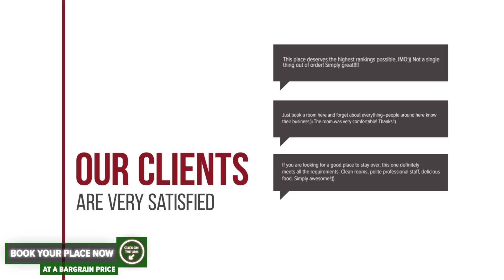Hotel Sud hotel review | Hotels in Ploiesti | Romanian Hotels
Hotel Sud hotel video review. Hotels in Ploiesti, european 3 stars hotels.